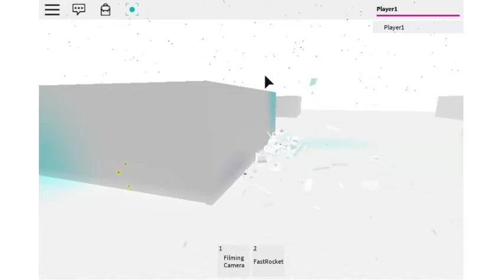[Roblox] car crashes to wall (2016)